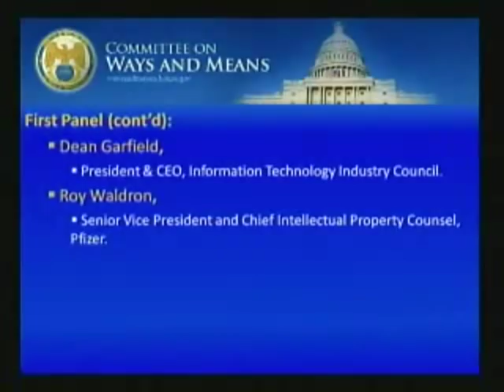Pfizer on India compulsory licenses at March 13, 2013 hearing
These are excerpts from a March 13, 2013 House Ways and Means Hearing on "U.S.-India Trade Relations: Opportunities and Challenges," including several exchanges involving Roy Waldron, Senior Vice President and Chief Intellectual Property Counsel for Pfizer.